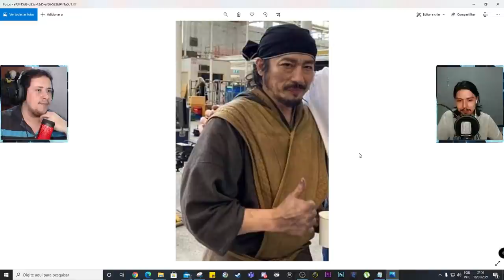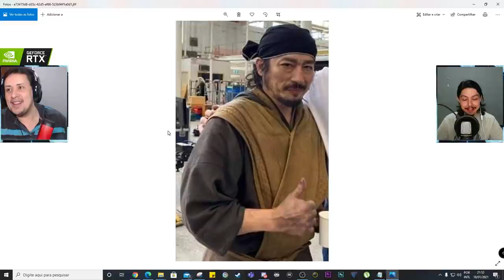REIKO ESTARÁ NO FILME? MAS E O SHAO KAHN? IMAGENS VAZADAS E MAIS - MORTAL KOMBAT 2021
No vídeo de hoje comentamos sobre as imagens vazadas do Filme de Mortal Kombat, onde podemos ver o possível Reiko no longa, interpretado por Nathan Jones, assim como outras imagens não reveladas do set de filmagens. Bora lá conferir tudo isso e mais.

Nosso PC Gamer:
VGA: NVIDIA GeForce RTX 2070 Super
Proc: Intel Core i5 10600k 4.1Ghz
Mobo: Asus Z490M Plus
Microfone: HYPERX QuadCast
SSD: TeamGroup T-Force Delta 500gb
Fonte: Corsair TX850 W